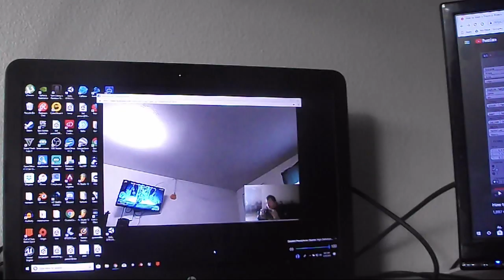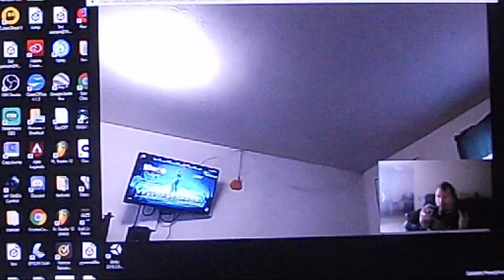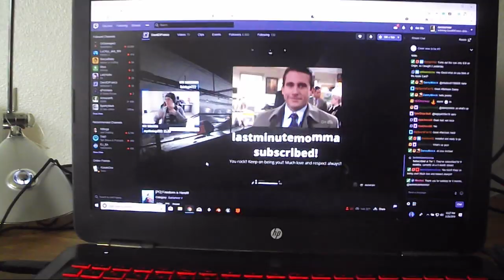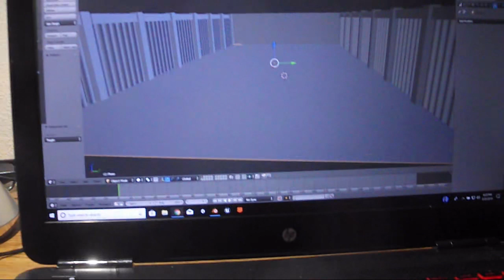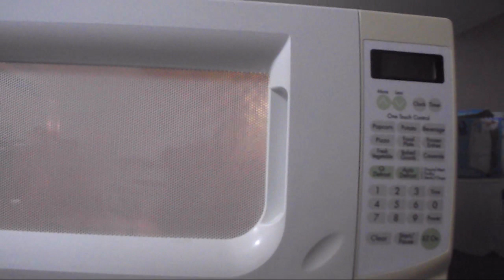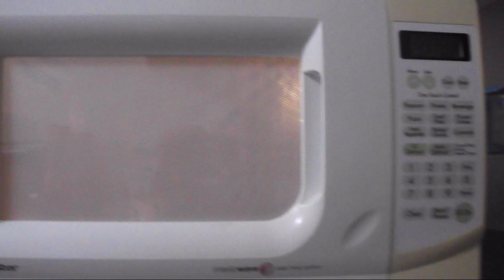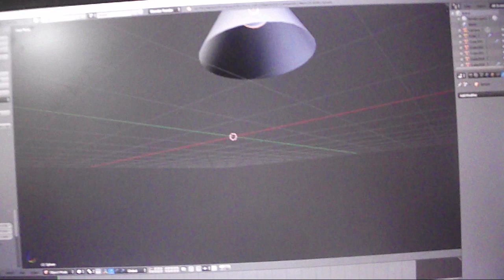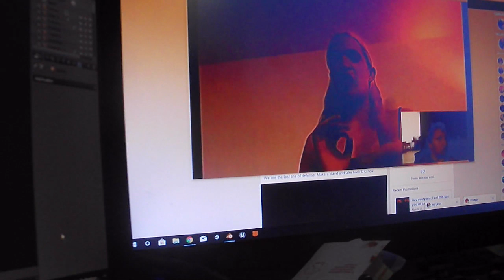my life story vlog 277